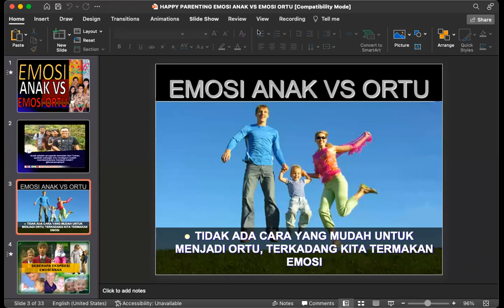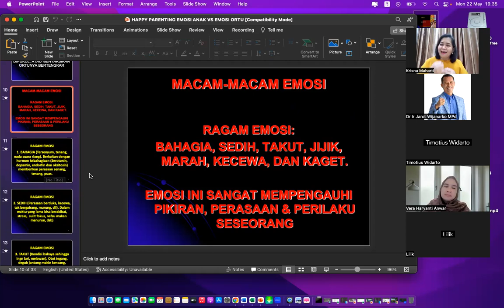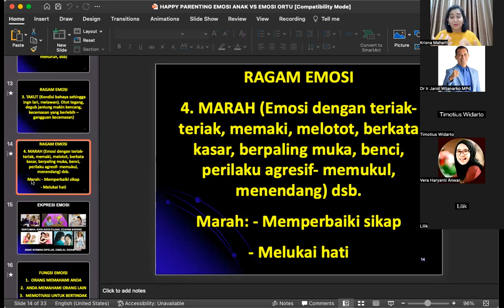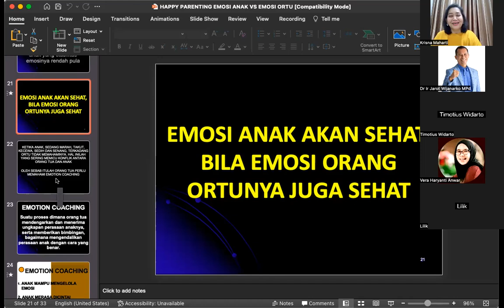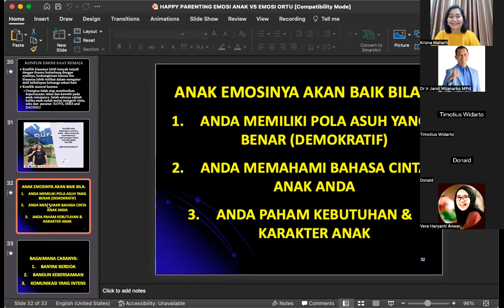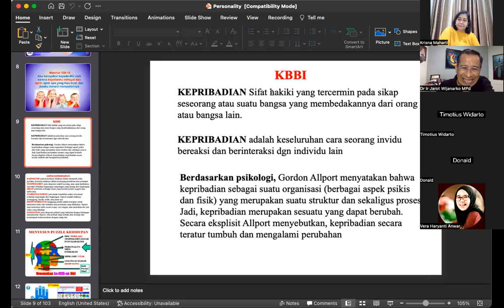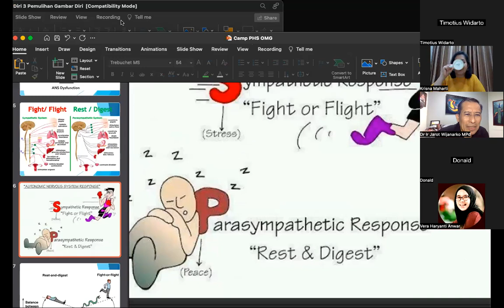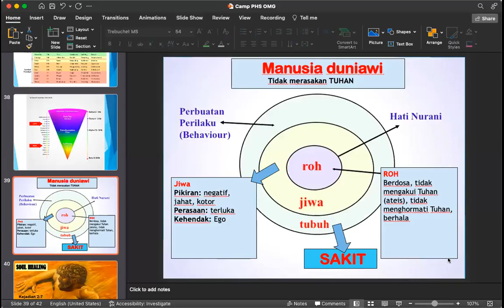MODUL 17-5 EMOSI ANAK VS ORTU - KRISNA DEWI MAHARTI - Dr. Ir. Jarot Wijanarko M.Pd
MODUL 17-5 EMOSI ANAK VS ORTU - KRISNA DEWI MAHARTI -